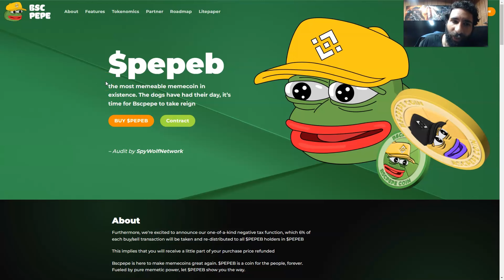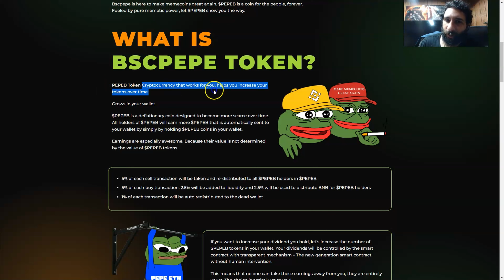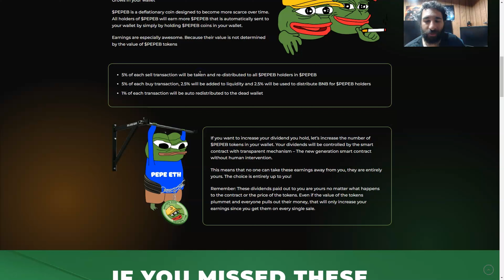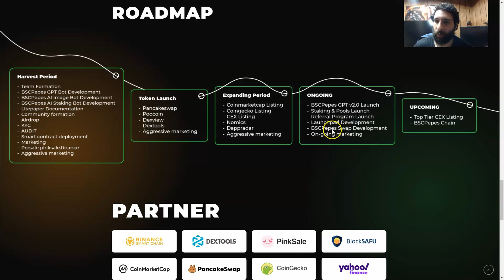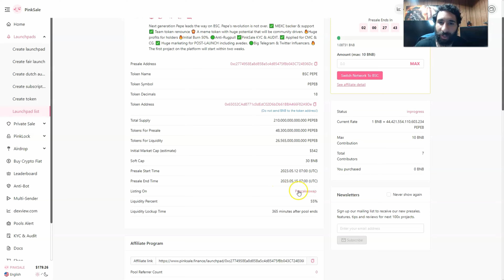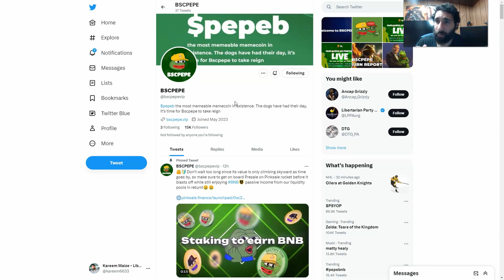BSC Pepe Review: The Most Memeable Memecoin | Be A $PEPEB Holder and Earn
●▬▬▬▬▬▬▬▬ 🔥 CryptoDexWorld Academy🔥  ▬▬▬▬▬▬▬▬●

Looking for a fun and memeable cryptocurrency to add to your portfolio? Look no further than BSC Pepe! In this review, we'll take a closer look at what makes $PEPEB stand out from the crowd and why it's quickly becoming one of the most popular memecoins on the market.
As a $PEPEB holder, you'll not only have access to some of the internet's most beloved memes, but you'll also have the opportunity to earn rewards through the coin's unique staking system. Whether you're a die-hard meme enthusiast or just looking for a unique investment opportunity, BSC Pepe has something for everyone.
So what are you waiting for? Join the $PEPEB community today and become a part of the meme revolution!

●▬▬▬▬▬▬▬▬ Useful Links  ▬▬▬▬▬▬▬▬●